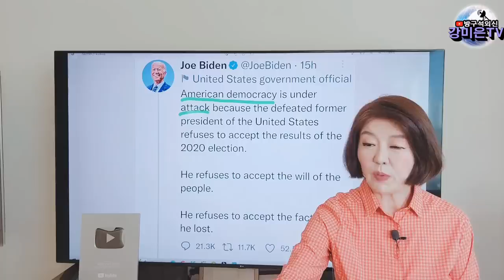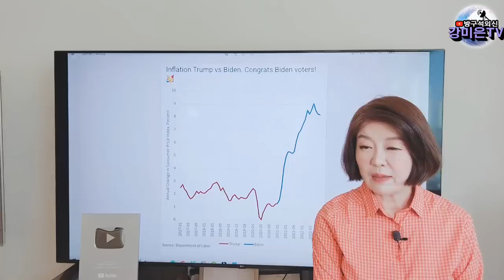미국. 운명의 날 -노란 딱지 붙이네요 [강미은TV 방구석외신]